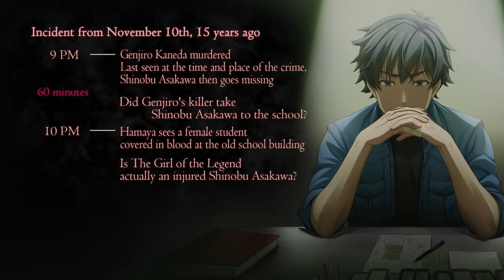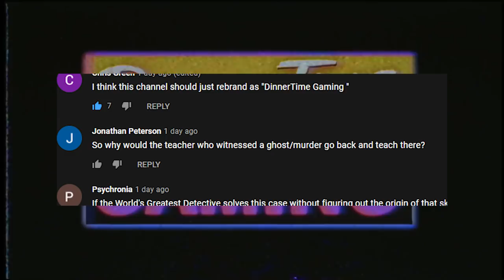Extraordinary Gentlemen | DinnerTime Gaming Plays Famicom Detective Club: The Girl Who Stands Behind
DinnerTime Gaming Plays  Famicom Detective Club: The Girl Who Stands Behind!